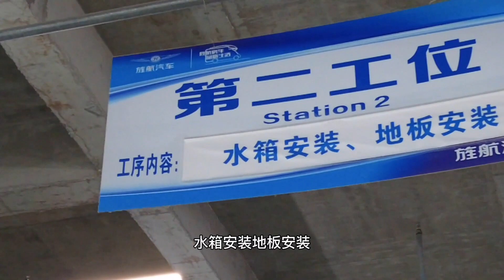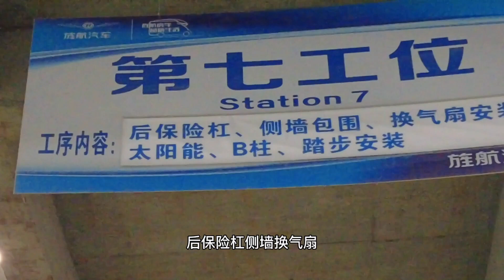探访旌航房车工厂，实拍流水线，13道工序完成一辆房车生产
2021年起，杨旭游记开始在油管上传视频。
第一阶段：环中国行（计划2020年9月至2021年6月）
第二阶段：亚欧行